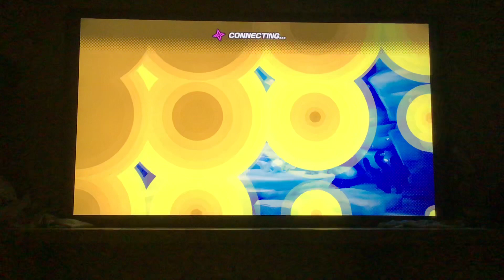Ready to go fishing 🎣 New and big ones now💯😂(Ninjala)gameplay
Good morning good evening y’all what’s happening I return back to playing some more fun of Ninjala i’m ready to go fishing again in this beautiful relaxing stage WNA Resort for fun but before I go to that beautiful stage I had to research and use some of my research points on these gum weapons so far three of them I powered up unlock another Slot and that’s wassup but now onto the fun so far this beautiful stage WNA resort always be so beautiful this is when all the amazing players ninjas after a long day of battling this is the place to relax and clear your mind💯 I catch several new fishes and some of them are big two New fishes I caught is the salmon and the Cherry salmon and the other two big ones that I caught is the giant Trevally and the giant snake head and that’s what’s up Love fishing 🎣 ☺️ And I’ve been breaking new records to collect the newer fishes next time I’m gonna collect more some of those players scared me out of nowhere and that was very hilarious but I gotta greet them for respect because I always be family friendly you know shows sportsmanship💯🤟🏼 And after that I went to the goddess fountain and tossed some of my bronze medals for some good amazing lucky gift prizes so far I got several shinobi abilities and that’s wassup but yo I’m loving this fishing technique it’s so lit like the video subscribe don’t forget to hit the notification bell enjoy the video😎